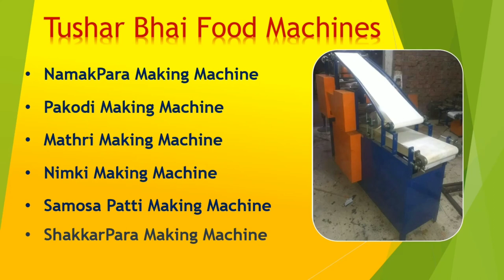Pakodi Making Machine |Tushar Bhai | 9930786579 | 9326574237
A Video from Tushar Bhai Food Machines.

Pakodi Making Machine.
NamakPara Making Machine.
Nimki Making Machine.

For more details please contact on the number given in the Video.

A Video from Tushar Bhai's Chotiwala Foods and Machines,

We also manufacture...

1) Namakpara Making Machine,
2) Nimki Making Machine,
3) Samosa Patti Machine,
4) Namkeen Kaju Making Machine,
5) Pakodi Making Machine,
6) Kaju Biscuit Plant,
7) Sweet Biscuit Plant (Heavy Duty),
8) Phulki Making Machine,
9) Mathri Making Machine,
10) Matthi Making Machine,

And all types of Maida Sheeting and Cutting Machine.